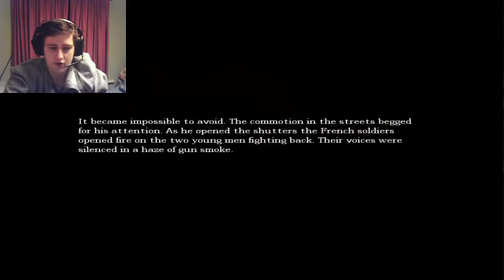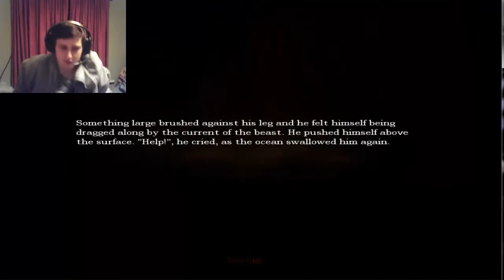Amnesia The Dark Descent - Part 3 - WATER MONSTERS!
Amnesia? What's that? I forget...